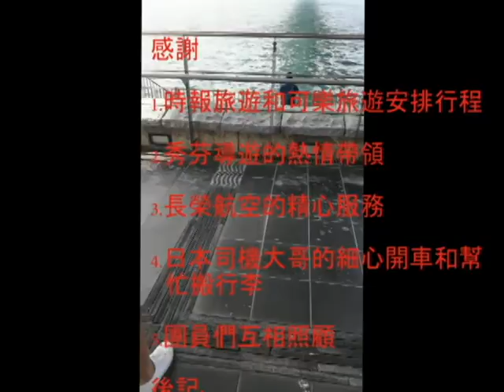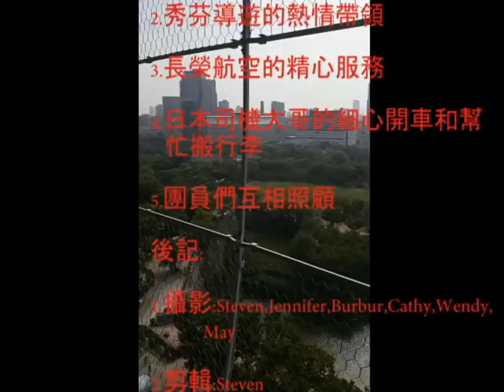日本文化之旅 精華版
大阪,京都和神戶五日遊